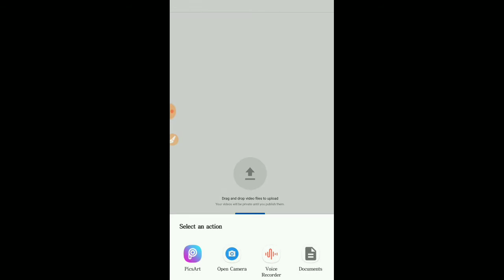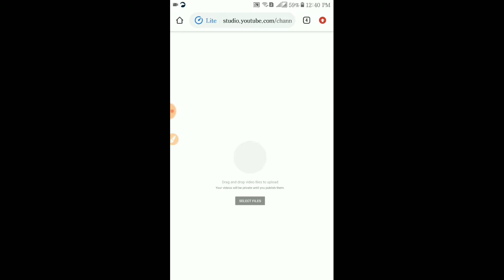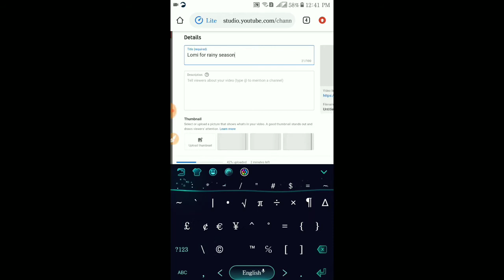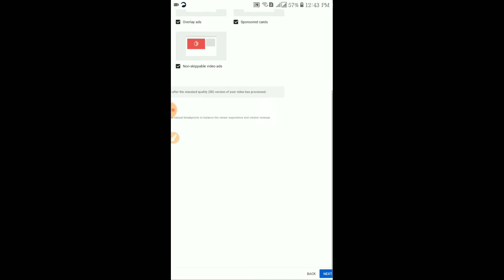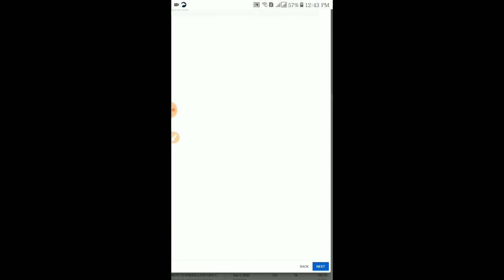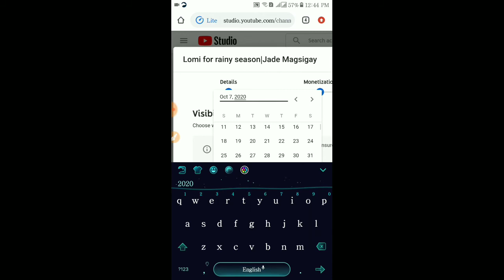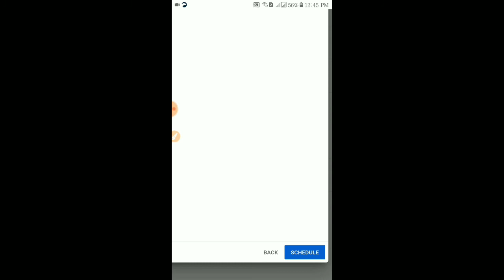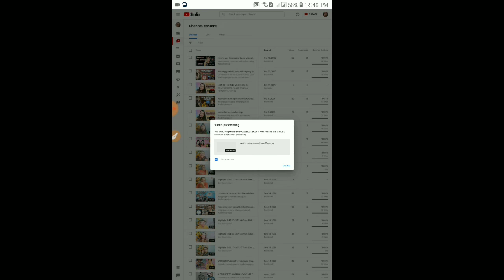How to set up a premier video using an android phone|Jade Magsigay